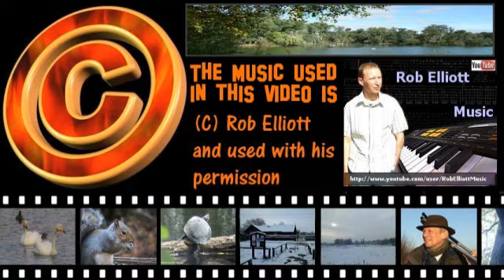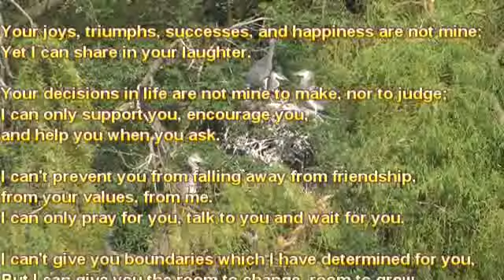FRIENDS ON YOUTUBE THE FINAL HOURS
I must confess, that I do not enjoy the large crowds and buildings etc. However, this was one special day, and I really did, whole heartedly, enjoy every moment spent with my Friends and Family. So much so, that I miss them already. As I said to Annet, Goodbye is too final, we must say only, cya soon. The day we meet up again, cannot come soon enough. I have never been surrounded by so many nice people.  The memories have bneen recorded in my head and heart forever.

Anthony and Dominika. Meeting you off the computer screen was brilliant. Thank you for the idea of Cambridge and of course my pathetic Bowling hehehe which I enjoyed, even though I had no idea what I was doing ;)

Scotty and Libby, meeting you again was great too. Thanks  to Libby, who was our guide to Cambridge, a mind full of information, and I know that without her, we would never have found our way around, nor back home.

Thanks  must go to Rob Elliott, who was unable to make the meet. Rob my friend, I know you feel gutted. I know how much you wanted to be there with us, and you know how much we wanted you there too. Things like this happen in life, but it is only a moment in time, and time is all that keeps us all from meeting again. Thank you for allowing me to use your music.

Finally to my Dutch Family. Annet and Johan. Guys, what can I say, that we have not said already, in the short time we spent together, here in the UK ? The girls were in tears, as you know, when you gave them that cya hug. You are very close to us, even though time and an ocean divide us. I am sorry I mistook Coke for Lager ;) but Johan liked it better lol He cheats at Bowling hehe that was unbelieveable bounce out of the gutter and take down 7 pins. CHEAT. Johan is a truly great guy and he joined in the pretend papparazi photo shoots on you Annet lol was so funny. Thank you for a most enjoyable time.

To Sum up, Thank you to all of you. You took me out of my safe ground and exposed me to real friendship, and even though only for a few short hours. Myself and my family, will never forget these past two days. Until the next time, Big hugs

Phil and Family.